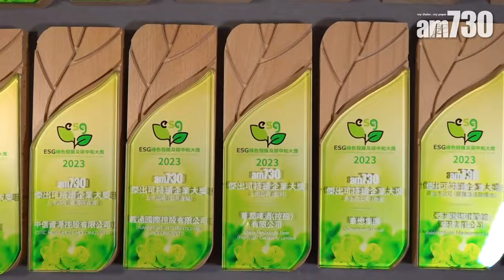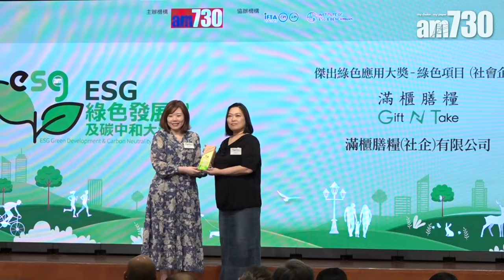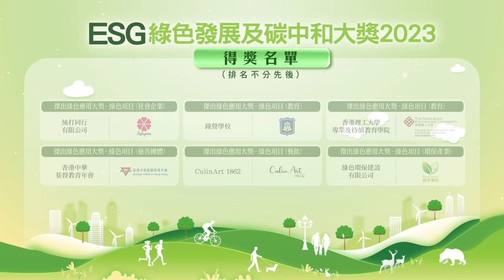第一屆「ESG綠色發展及碳中和大獎」2023｜頒獎典禮花絮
am730「ESG綠色發展及碳中和大獎」2023由《am730》主辦、環境社會企業管治及基準學會 (IESGB）及亞洲金融科技師學會（IFTA）協辦，目的表彰在ESG領域中取得卓越成就及推動香港綠色發展項目具備優秀貢獻的企業。頒獎典禮已於3月18日順利舉行。活動當日雲集各行各業的獲獎企業代表，一眾評審團、支持機構代表、以及活動數據贊助商Wizpresso等亦有出席，場面熱鬧。大會更有幸邀請到財經事務及庫務局副局長陳浩濂太平紳士作主禮嘉賓，蒞臨見證得獎企業的努力成果。

恭喜以下得奬企業：
傑出可持續企業大獎 - 上市公司 (地產)｜ 恒基兆業地產有限公司
傑出可持續企業大獎 - 上市公司 (地產)｜新世界發展有限公司
傑出可持續企業大獎  - 上市公司 (保險)｜友邦保險 (國際) 有限公司
傑出可持續企業大獎  - 上市公司 (酒店)｜香格里拉集團
傑出可持續企業大獎  - 上市公司 (飲料)｜華潤啤酒（控股）有限公司
傑出可持續企業大獎 - 上市公司 (能源與資源)｜中信資源控股有限公司
傑出可持續企業大獎  - 上市公司 (公共運輸)｜載通國際控股有限公司
傑出可持續企業大獎  - 非上市公司 (地產)｜華懋集團
傑出可持續企業大獎  -  非上市公司 (展覽及活動場地)｜亞洲國際博覽館管理有限公司
傑出可持續企業大獎  - 非上市公司 (物業管理)｜康業服務有限公司
傑出可持續企業大獎 - 非上市公司 (健康食品)｜家得路天然健康食品有限公司
傑出可持續企業大獎 - 非上市公司 (慈善團體)｜香港中華基督教青年會
傑出綠色應用大獎 - 綠色科技產品 (新能源)｜馬斯寶集團有限公司
傑出綠色應用大獎 - 綠色科技產品 (數碼應用)｜數碼身份共享平台有限公司
傑出綠色應用大獎 - 綠色項目 (社會企業)｜滿櫃膳糧 (社企) 有限公司
傑出綠色應用大獎 - 綠色項目 (社會企業)｜絲打同行有限公司
傑出綠色應用大獎 - 綠色項目 (教育) ｜鐘聲學校
傑出綠色應用大獎 - 綠色項目 (教育) ｜香港理工大學專業及持續教育學院
傑出綠色應用大獎 - 綠色項目 (慈善團體)｜香港中華基督教青年會
傑出綠色應用大獎 - 綠色項目 (餐飲) ｜CulinArt 1862
傑出綠色應用大獎 - 綠色項目 (環保產業)｜綠色環保建設有限公司

bmgproductionmusic